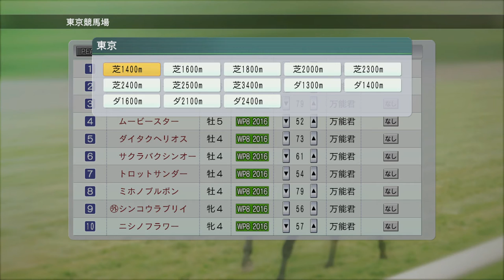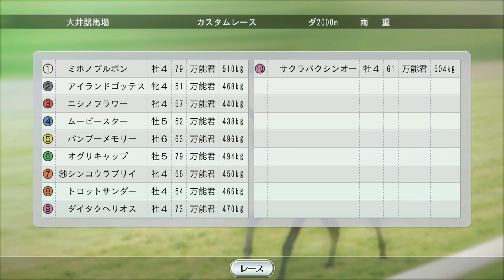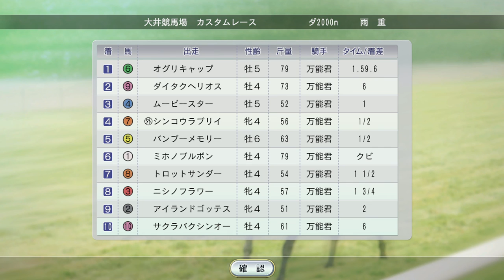【ウイニングポスト8 2016】対戦競走 ベストオブマイラーVol.1【競馬ゲーム】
出走馬、ヤマノシラギク、アイランドゴッデス、ダイナアクトレス、バンブーメモリー、オグリキャップ、ムービースター、アドラーブル、ダイタクヘリオス、サクラバクシンオー、トロットサンダー、ミホノブルボン、シンコウラブリイ、ベガ、ニシノフラワー